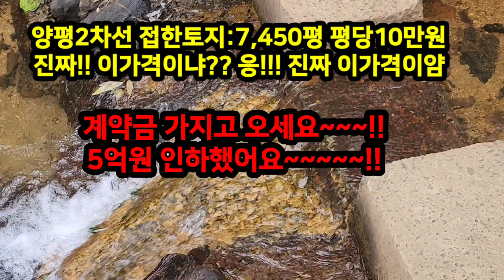(강추)양평2차선도로 접한토지 7,450평 평당10만원 관리지역 반값!!진짜이가격!! 캠핑,연수원 전원주택,팬션가족묘 관광농원등 평지진출입 용문역8분 지평역5분 매물번호34226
(강추)양평2차선도로 접한토지 7,450평 평당10만원 관리지역 반에반값!!진짜이가격!! 캠핑,연수원 전원주택지 가족묘 관광농원등 평지진출입 용문역8분 지평역5분 매물번호34226

00:00 도입부
00:18 2차선도로진입
01:08 해당토지인근
01:38 인근 주변상황
01:17 구거부지
01:55 구거계곡
02:15 해당토지 낮은부분
 매물요약정보 2차선 도로접한 반에반값!! 캠핑과 펜션 연수원 전원주택,가족묘지
 매물관리번호 34226 (중개거래) 계약상태계약가능
 소재지 경기 양평군 지평면 옥현리 지목 임야 용도지역 생산관리지역
추천용도캠핑 전원용 개발  교통정보 지평역5분 방향동북
 평수 7450 평  매매가 74,500 만원 평당 가격 100,000 원
 융자 17,000 만원
SINCE 1997~ 26년 전통의  부동산마트입니다.
국내 최대 전원주택 토지매물 수만건 보유!!
부동산마트 매물은 100% 실제 매물, 사진, 동영상 매물이며, 홈페이지 방문하시면수만개 이상 보실 수 있습니다.
전원주택/토지 전문 원조회사! 양평부동산 NO.1입니다.

휴일 정상근무!! 사전답사 예약하시면 편하신 시간에 가능합니다.
네이버  구글 유튜브 다음에서 검색: 부동산마트
홈페이지 방문하면 약1만여건 100%실제매물 100%실제사진
영상매물을 수천건 편리하게 보실수  있습니다.
대한민국 부동산 정보 정확도 NO.1

[ ↓↓부동산마트가 추천하는 부동산↓↓ ]

▣ 고급별장 고급주택
① 양수리,운길산역 인근

홍보영상위탁광고 정보제공  :  부동산마트주식회사
소   재   지  :  서울시 송파구 송파대로 260 제일빌딩284호
사업자번호  :  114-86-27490  대표이사  :  최희환
전화  :  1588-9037(광고 영상 촬영문의)

소   재   지  :  경기 양평군 양평읍 경강로 1714, 2층(양평군 양평읍 오빈리 217-3)
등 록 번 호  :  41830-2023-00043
대   표   자  :  김 창 길